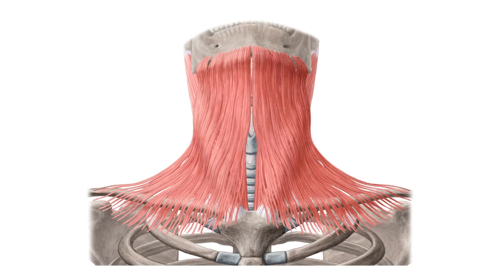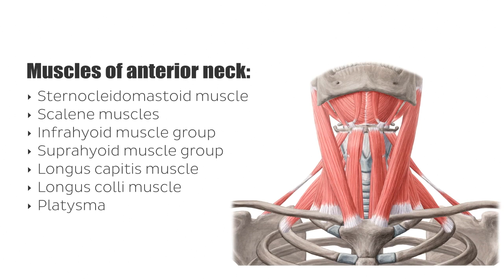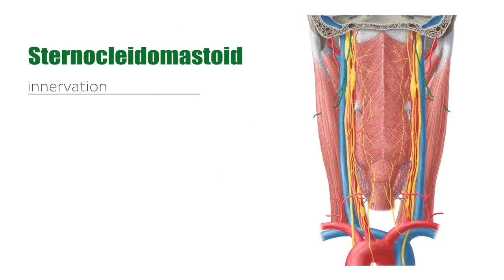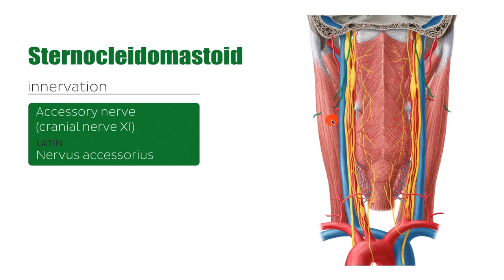Anterior neck muscles (preview) - Human Anatomy | Kenhub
In the full version of this preview, we will cover the anterior muscles of the neck, and talk about their origins, insertions, innervation and functions. You can find the full video and quiz

Oh, are you struggling with learning anatomy? We created the ★ Ultimate Anatomy Study Guide ★ to help you kick some gluteus maximus in any topic. Completely free.

The muscles in the neck are responsible for the movement of the head in the cervical region in all directions. The musculature of the neck is comprised of a number of different muscle groups. They can be divided into anterior, lateral and posterior groups based on their position in the neck. As mentioned, this tutorial looks at the anterior neck muscles. These include:

- superficial neck muscles such as the platysma and sternocleidomastoid muscles
- the suprahyoid muscles
- the infrahyoid muscles, and
- the scalene muscles.

To master this topic, click on the link and carry on watching the full video (available to Premium members)

Want to test your knowledge on the anterior neck muscles? Take this quiz

Read more on all of the muscles of the neck in this great overview article, which features details about their origin, insertion and innervation

For more engaging video tutorials, interactive quizzes, articles and an atlas of Human anatomy and histology, go